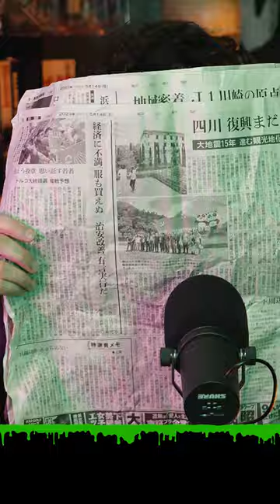GODZILLA IS HERE!